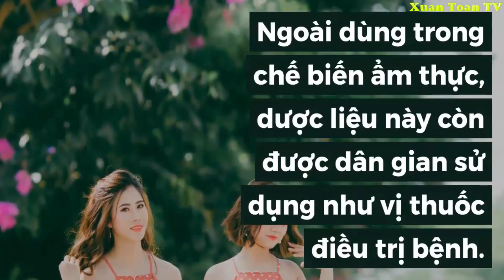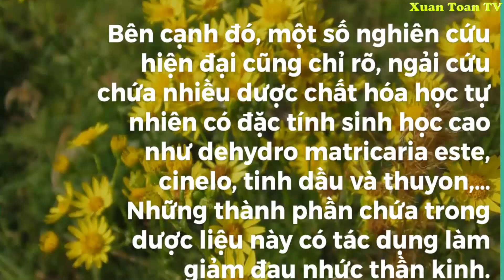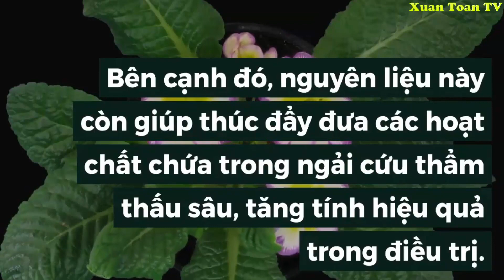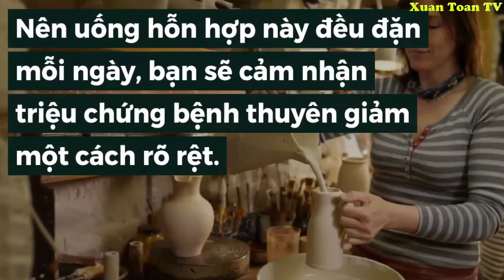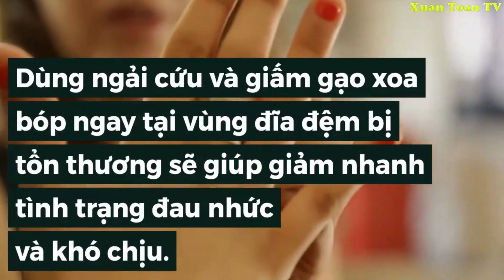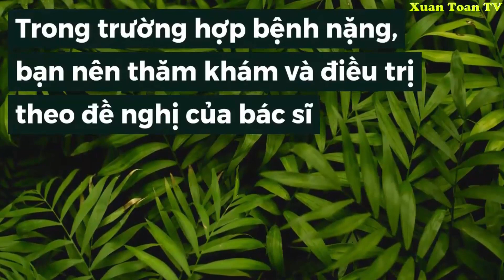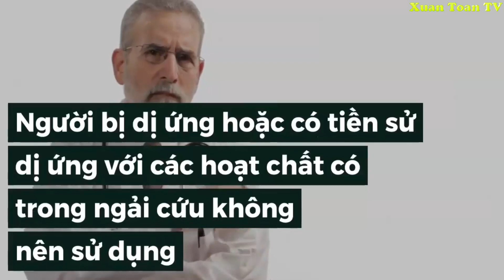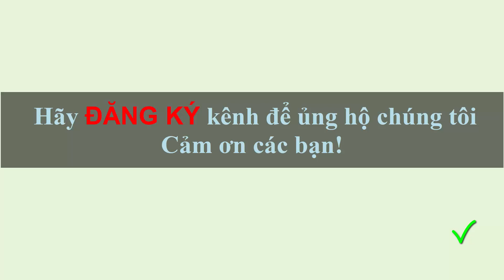Chữa thoát vi đĩa đệm bằng ngải Cứu Vật lý trị liệu tác động Cột sống! Trần Xuân Toàn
Bạn bị đau lưng nhức mỏi do tuổi cao lao động vất vả. Bạn không biết cách nào để trị đau lưng cho hiệu quả. Phương pháp vật lý trị liệu tác động cột sống giúp bạn điều trị đau lưng nhức mỏi đến mấy cũng khỏi.
Đau lưng và nhức mỏi có thể do thoái hóa đốt sống thắt lưng dẫn đến thoát vị đĩa đệm. Điều trị bằng vật lý trị liệu tác động cột sống giúp cột sống của bạn trở lại trạng thái bình thường, giảm chèn ép đốt sống.
Thường khi bị thoát vị bạn sẽ bị đau lưng ở vùng lưng dưới, đau lưng cột sống. Bạn cần kết hợp với bài tập để chữa thoát vị đĩa đệm cụ thể trong video sau đây
Cũng có rất nhiều người trẻ bị đau lưng do ngồi nhiều ít vận động, điều này dẫn đến khó khăn di chuyển, mất ngủ và giảm chất lượng sống của bạn. Tác động cột sống sẽ giúp bạn khắc phục hiện tượng này.

Phòng vật lý trị liệu tác động cột sống điều trị bệnh cổ vai gáy. Phương pháp tác động cột sống là phương pháp chữa bệnh rất phổ biến ngày nay. Có thể chữa được trên 500 bệnh khác nhau. Đây là video điều trị bệnh cổ vai váy cho bệnh nhân
Đau lưng, thoái hóa cột sống, đốt sống nặng đến mấy cũng khỏi dứt điểm chỉ bằng 1 quả đu đủ
Thạc sĩ: Trần Xuân Toàn - Medicine Plants and Healthcare
© Copyright by Medicinal Plant and Healthy life Production
⚠ Copyright notes: Please do not copy video clips in any form